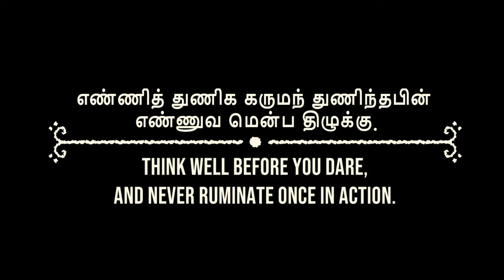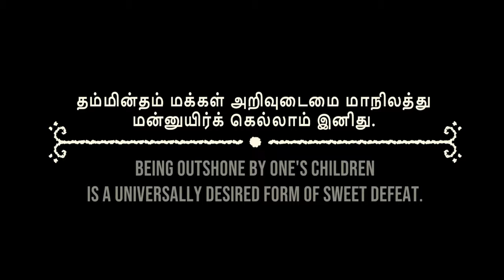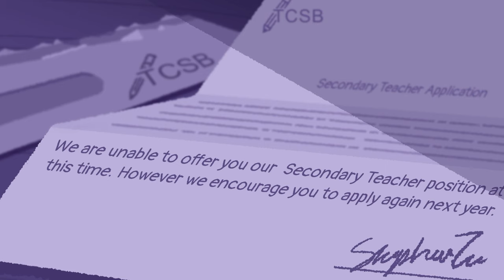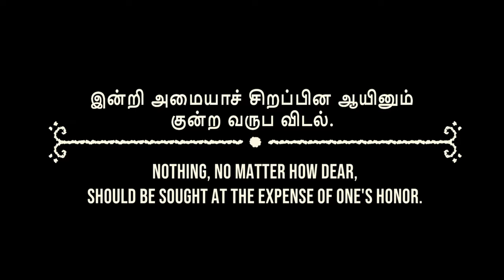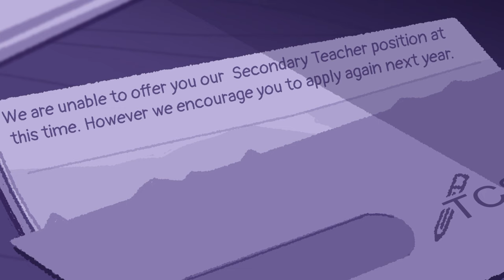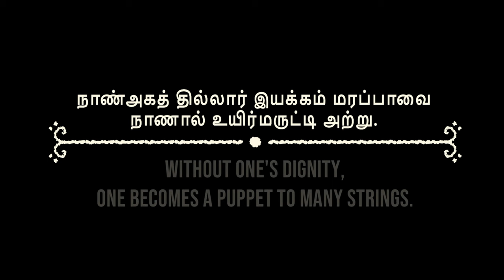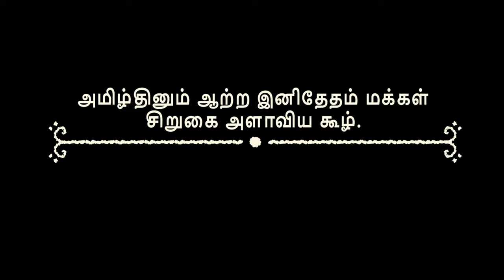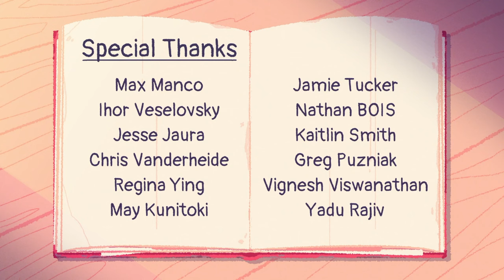Venba All Cutscenes | Game Movie | 2K 60FPS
Venba is a narrative cooking game where you play as an Indian mom who immigrates to Canada with her family in the 1980s. Players will cook various dishes and restore lost recipes, hold branching conversations and explore in this story about family, love, loss and more.